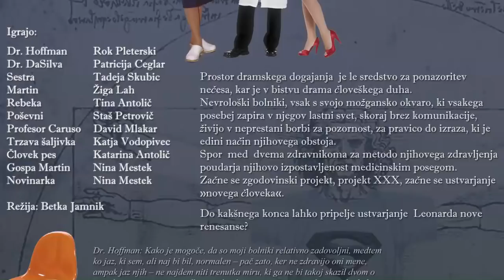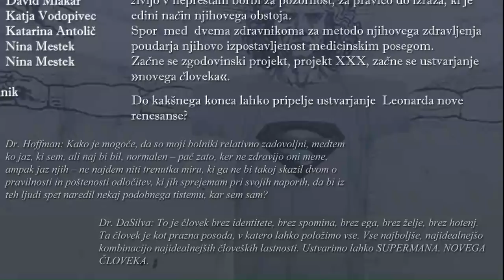Kaj pa Leonardo?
Kaj pa Leonardo? - Evald Flisar, tragikomedija v izvedbi Gledališke skupine FABULA EST iz Šmarja Sap.